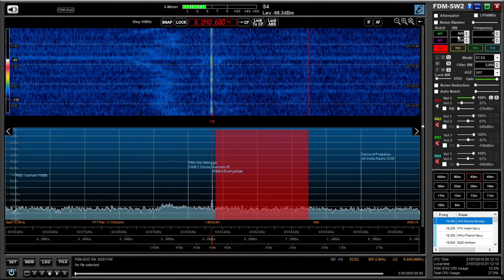Radio Evangelizer 6040.680 kHz Curitiba Brazil copied in Oxford UK with Bonito MegaLoop FX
Hi there, Radio Evangelizer is one of the most difficult signals to copy at home and so hearing them at the first attempt whilst DXing with the Bonito NTi MegaLoop FX antenna is testament to how well this brilliant piece of kit works.

Recorded on 21/07/18 at 00:10 hrs UTC, using an Elad FDM DUO.